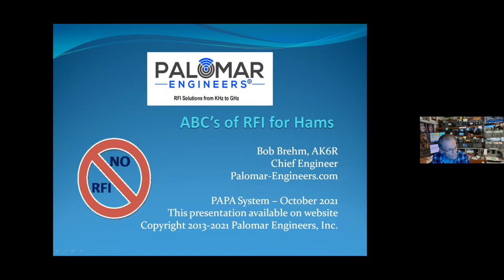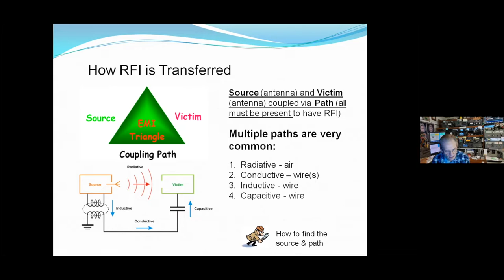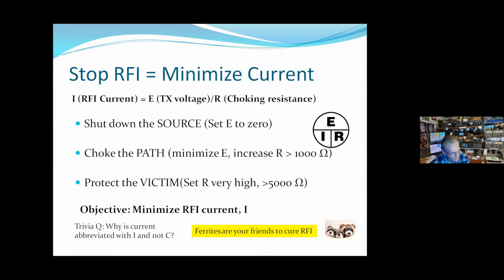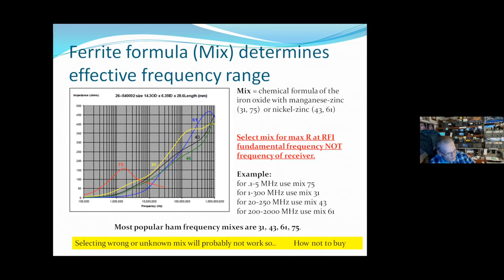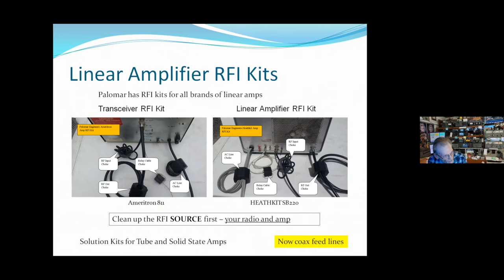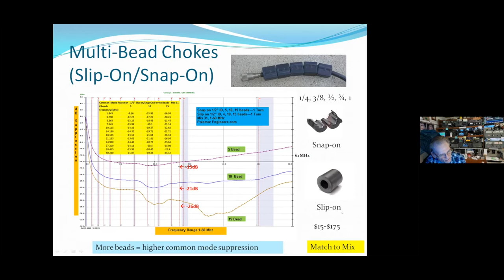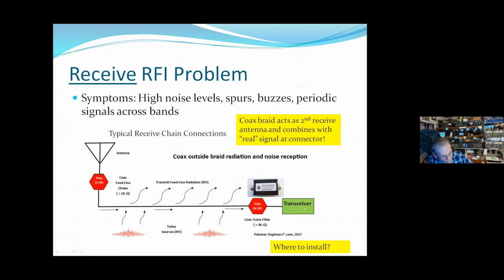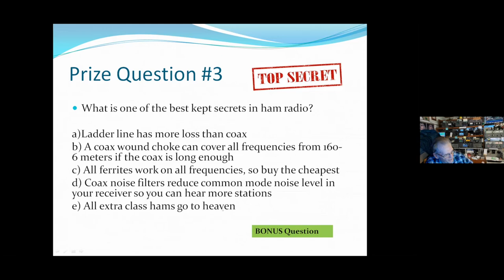PAPA System RFI: All You Ever Wanted To Know 02oct21 - Ft Bob Brehm, AK6R from Palomar Engineers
PAPA October 2, 2021 vMeeting featuring Bob, AK6R, Chief Engineer of Palomar Engineers.
Bob will share with us everything there is to know about RFI... and how to fix it. Q & A following the presentation.